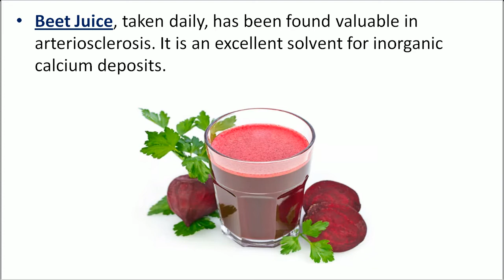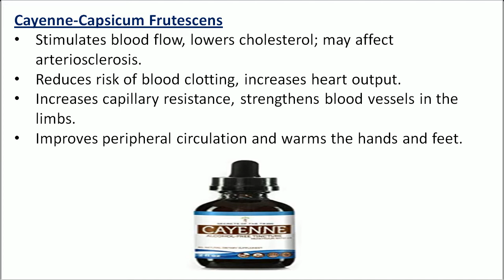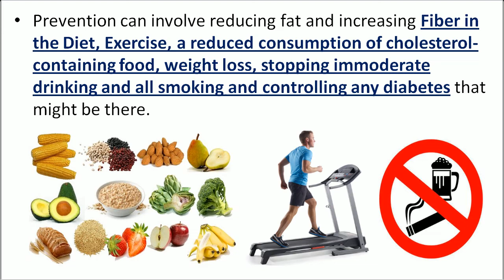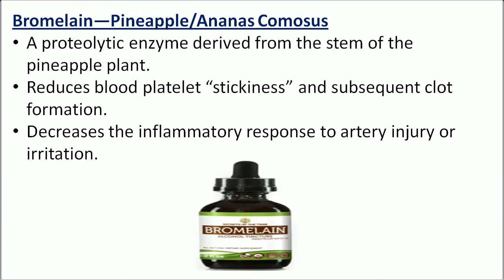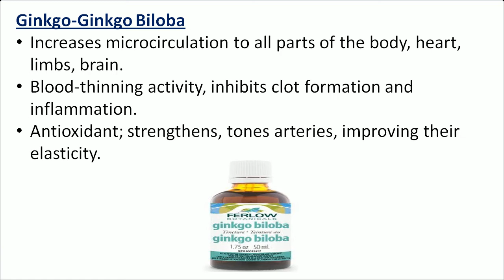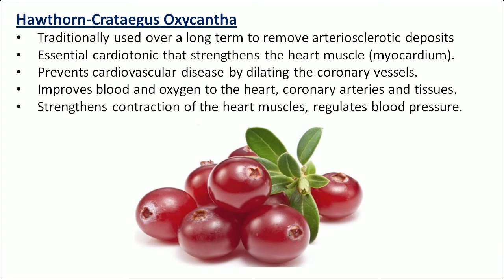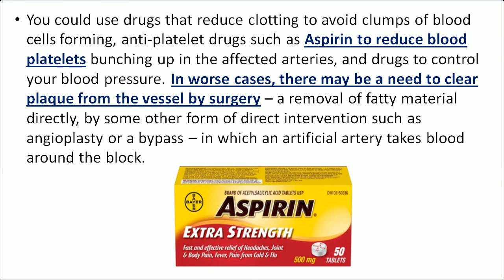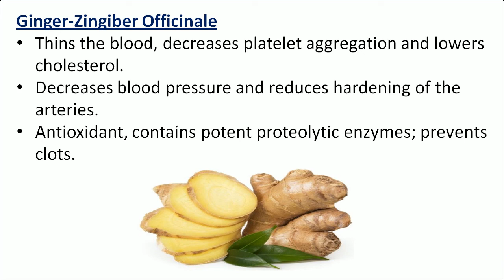Top 11 Home Remedies For Arteriosclerosis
1. Beet Juice, taken daily, has been found valuable in arteriosclerosis. It is an excellent
    solvent for inorganic calcium deposits.

2. To make a medicine, the peel of One or Two Lemons may be cut up finely, covered with
    warm water and allowed to stand for about twelve hours. A teaspoon may be taken
    every three hours, or immediately before or after a meal.

3. Cayenne-Capsicum Frutescens
    Stimulates blood flow, lowers cholesterol; may affect arteriosclerosis.
    Reduces the risk of blood clotting, increases heart output.
    Increases capillary resistance, strengthens blood vessels in the limbs.
    Improves peripheral circulation and warms the hands and feet.

4. Honey is also considered beneficial in the treatment of arteriosclerosis. It is easily
    digested and assimilated. The patient should take a Glass of Water with one Teaspoon
    each of Honey and Lemon Juice in it, before going to bed. He can also take it if he wakes
    up at night.

5. Prevention can involve reducing fat and increasing Fiber in the Diet, Exercise, a reduced
    consumption of cholesterol-containing food, weight loss, stopping immoderate drinking
    and all smoking and controlling any diabetes that might be there.

6. Bromelain—Pineapple/Ananas Comosus
    A proteolytic enzyme derived from the stem of the pineapple plant.
    Reduces blood platelet “stickiness” and subsequent clot formation.
    Decreases the inflammatory response to artery injury or irritation.

7. Guggul-Commiphora Gulgul
    Prevents arteriosclerosis, while reducing existing plaque in arteries.
    Lowers cholesterol and triglycerides as well as medical drugs. Lowers total cholesterol
    up to 30% in 3 months, raising HDL and lowering LDL.

8. Ginkgo-Ginkgo Biloba
     Increases microcirculation to all parts of the body, heart, limbs, brain.
     Blood-thinning activity inhibits clot formation and inflammation.
     Antioxidant; strengthens, tones arteries, improving their elasticity.

9. Hawthorn-Crataegus Oxycantha
    Traditionally used over a long term to remove arteriosclerotic deposits
    Essential cardiotonic that strengthens the heart muscle (myocardium).
    Prevents cardiovascular disease by dilating the coronary vessels.
    Improves blood and oxygen to the heart, coronary arteries and tissues.
    Strengthens contraction of the heart muscles, regulates blood pressure.

10. You could use drugs that reduce clotting to avoid clumps of blood cells forming, anti-
       platelet drugs such as Aspirin to reduce blood platelets bunching up in the affected
       arteries, and drugs to control your blood pressure. In worse cases, there may be a need
       to clear plaque from the vessel by surgery – removal of fatty material directly, by
       some other form of direct intervention such as angioplasty or a bypass – in which an
       artificial artery takes blood around the block.

11. Ginger-Zingiber Officinale
       Thins the blood, decreases platelet aggregation and lowers cholesterol.
       Decreases blood pressure and reduces hardening of the arteries.
       Antioxidant, contains potent proteolytic enzymes; prevents clots.

Treatments and Cures